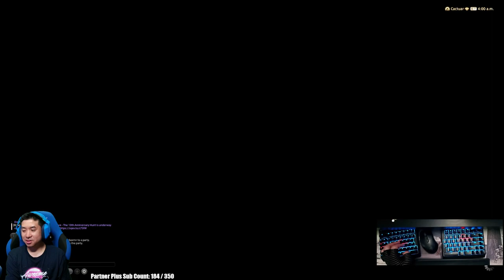PvP - Seal Rock w/ the DD Community - Mogtome Farming - (9/7/23 | 6.48)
I was convinced that the rewards from 6.4x Mogtomes were worth aiming for, so we took a day to run a bit of PvP with the Deep Dungeon Community!

Seal Rock is one of my favorite maps (next to Onsal) and I had a great time!

Bonus: Handcam was on to see how I manage myself in large scale PvP.